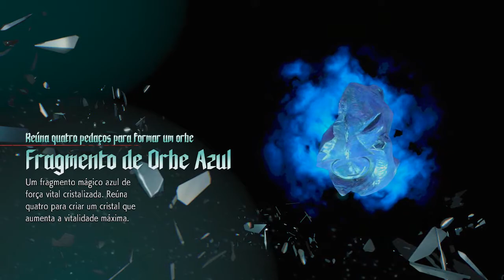PS4 # DEVIL MAY CRY 5 # MISSÃO 11 # MISSÃO SECRETA 08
MISSÃO 11 # MISSÃO SECRETA 08